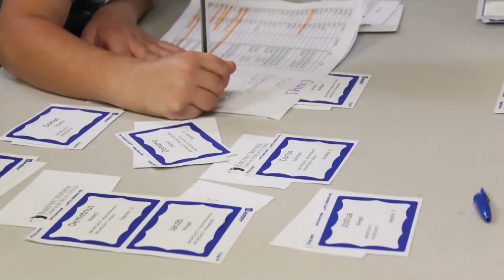Barefoot Republic | Christ Community | Weekly Recap